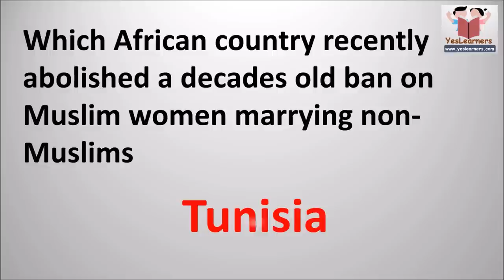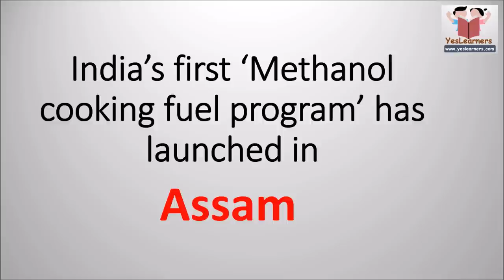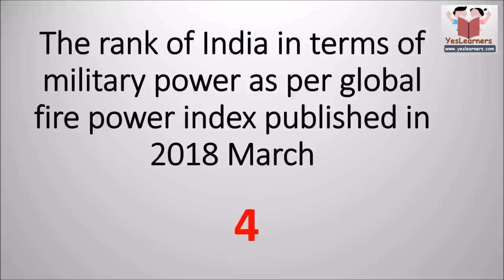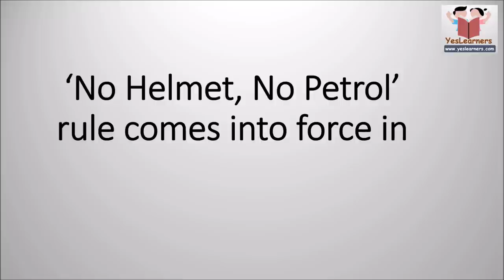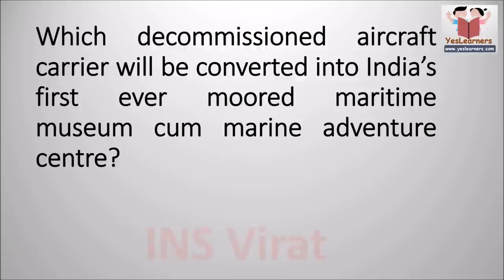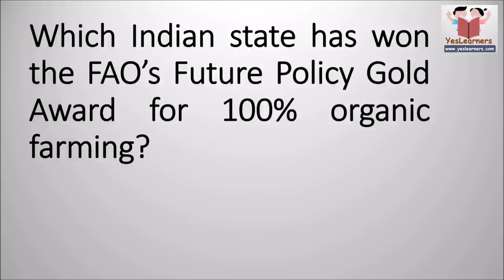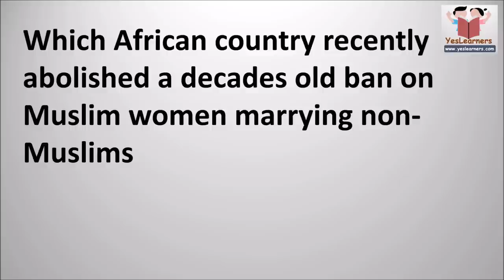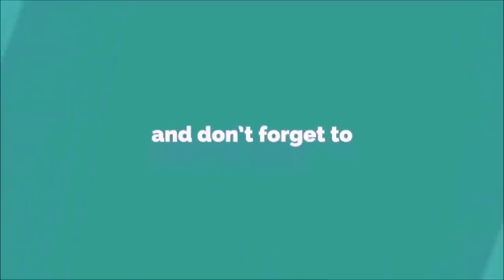LD Typist | CURRENT AFFAIRS | Important Questions | Kerala PSC